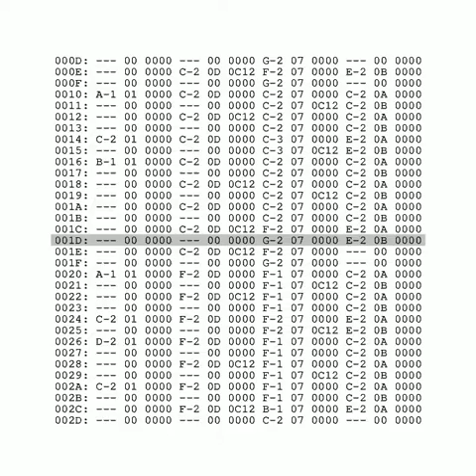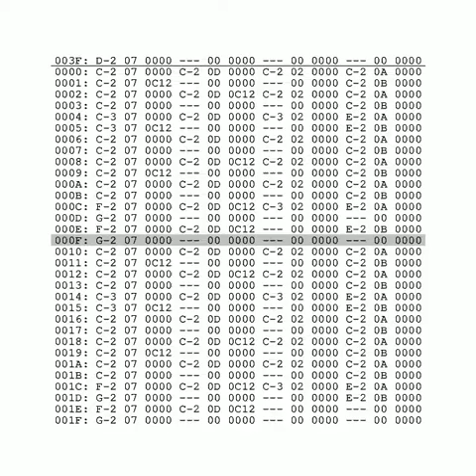Jagd (original composition)